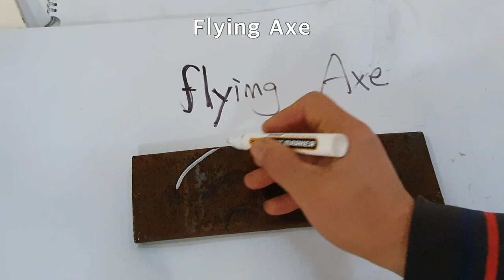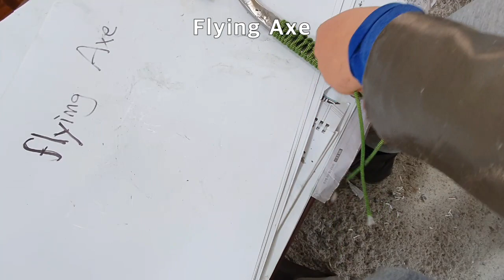Flying Axe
How to make a flying Axe from leafspring.
It,s a double edged blade.